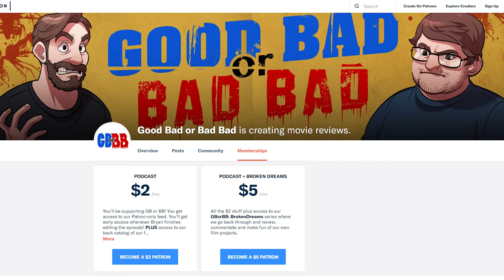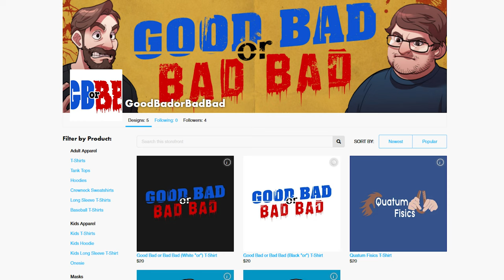Nightkiller is a confusing mess, but the ending is pure madness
What's better than one insane serial killer? Two insane serial killers.
The director of Troll 2 gave us a glimpse into the maw of insanity and we looked back. It's Nightkiller.

Nightkiller - Good Bad or Bad Bad #193